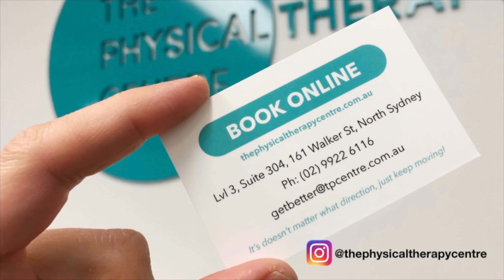What does a chiropractor do? ***CHIRO EXPLAINED***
Some of you may have never seen a chiropractor before and might wonder, "what is it exactly that these people do?"   There are so many different types of practitioners available today: physiotherapists (physicaltherapists), chiropractors, osteopaths, massage therapists, myotherpists, acupuncturists and the list goes on...

It can be tough for a lay person to make the right choice in deciding who to see for their musculoskeletal disorder.  Hopefully this video sheds a little light on how us chiropractors might be able to help you.

If you watched the video before reading this, here's the link to the video I mentioned on why chiros don't exactly crack bones:

Also, if you'd like to find out more about the range of services we offer at The Physicaltherapy Centre, you can visit this link:

You can find our practice, The Physicaltherapy Centre in North Sydney, at:

Address:
The Physicaltherapy Centre
Level 3, Suite 304/161 Walker St
North Sydney NSW 2060